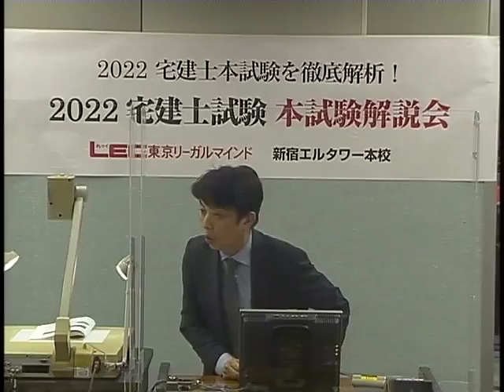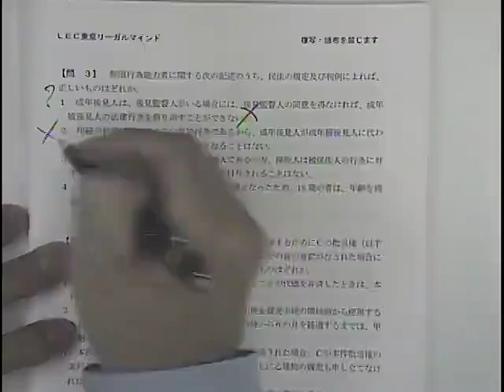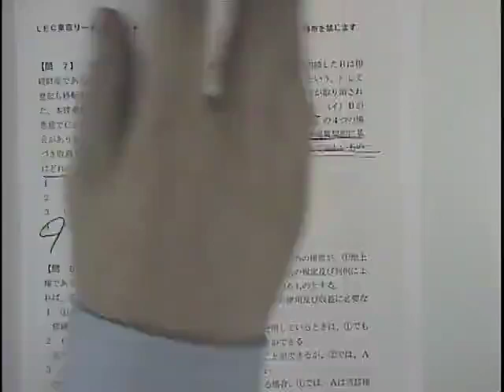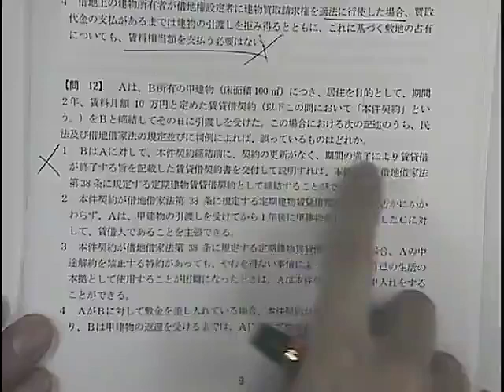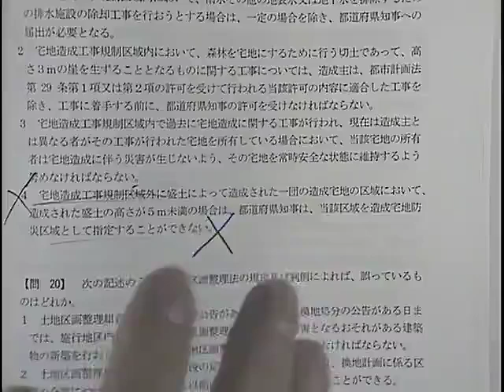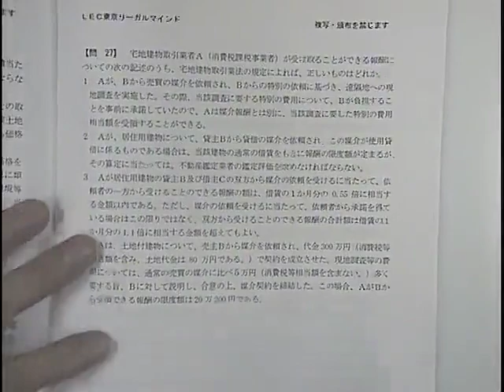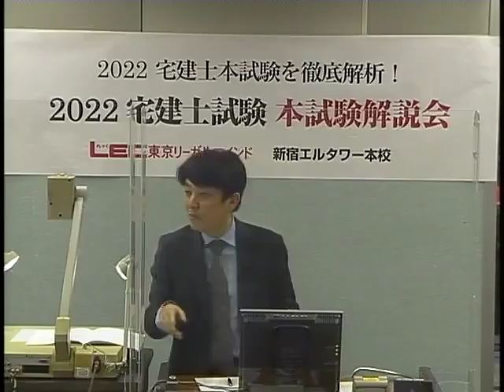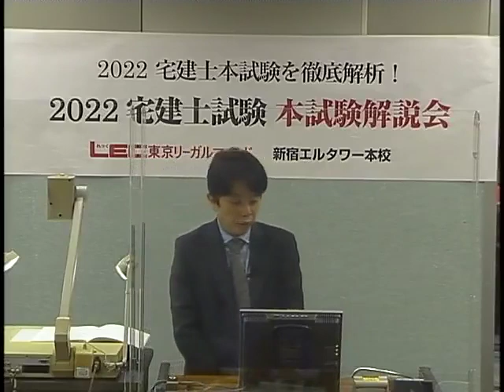【LEC宅建士】令和４年度 宅建士試験 本試験解説会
2022年11月22日（火）実施「令和４年度 宅建士試験 本試験解説会」の模様を配信！